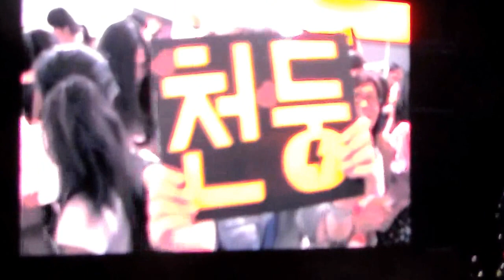2 Opening Music Bank Jakarta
I've uploaded video when I watched Music Bank in Jakarta. I resized it to lower quality, I'm sorry.

The Opening was a fusion of Traditional dance & Modern dance from Indonesia. You can hear some of fans said 'Ondel-ondel'. Ondel-ondel is from Jakarta (Betawi)